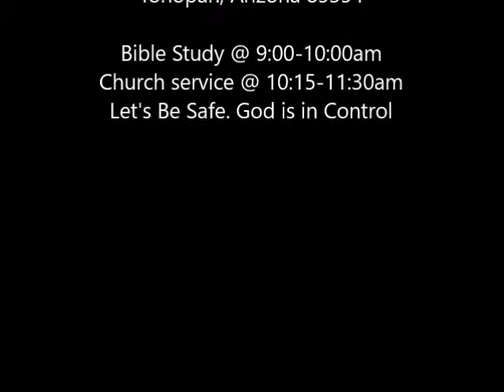To Whom It May Concern September 06, 2020